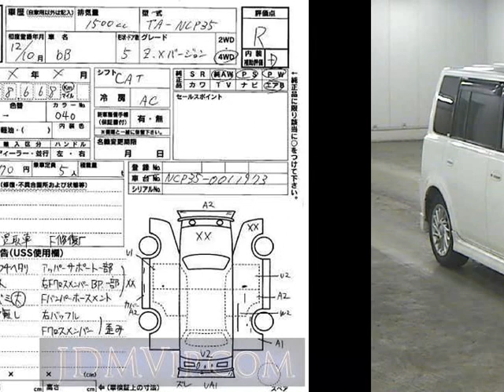2000 TOYOTA BB Z_X_ NCP35 - Japanese Used Car For Sale Japan Auction Import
2000 TOYOTA BB Z_X_ NCP35 - Japanese Used Car For Sale Japan Auction Import NCP35,TOYOTA,BB,Z_X_,USS Osaka,jdmvip,vip,jdm,cars,japan,jdmvip.com,japanesecars,usedcars Japanese Used JDM Car For Sale At Auction in Japan for Import